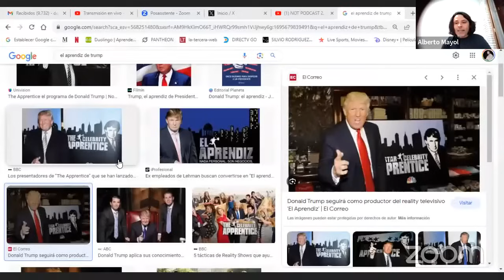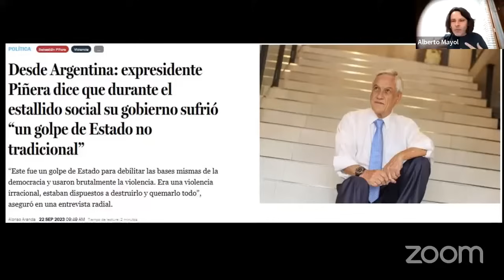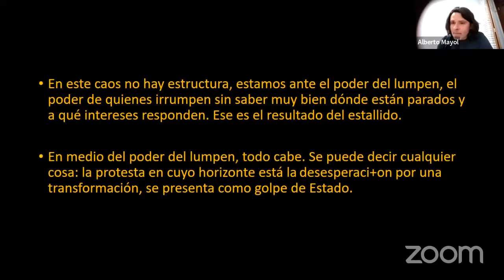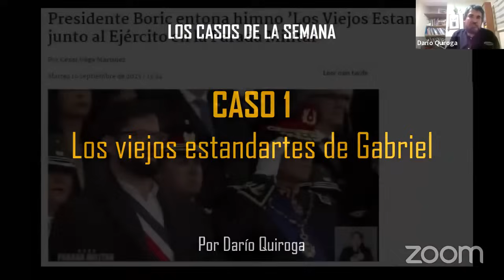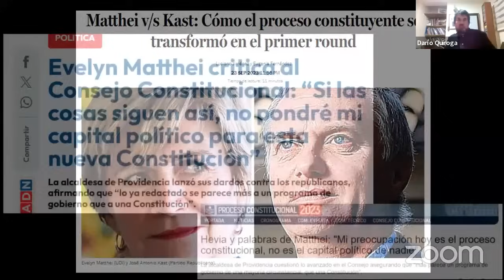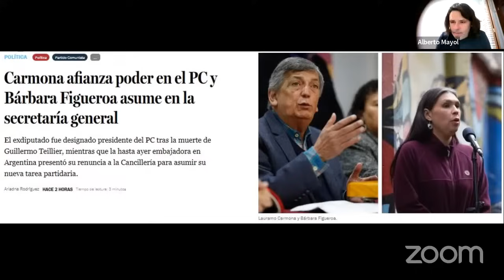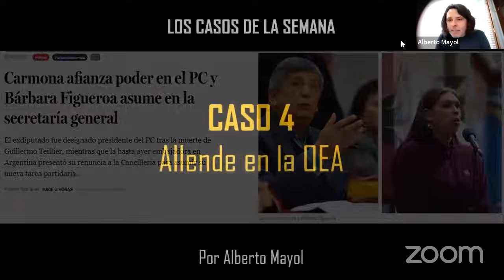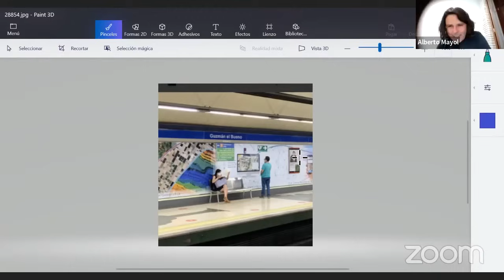NOT PODCAST 2. La Cosa Nostra y la 3° temporada de "EL APRENDIZ" / EN VIVO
¿Para que hacer una promoción grabada si podemos hacer una transmisión en vivo para analizar hechos relevantes de las últimas semanas? Todos y todas invitadas a la sesión abierta de EL APRENDIZ.